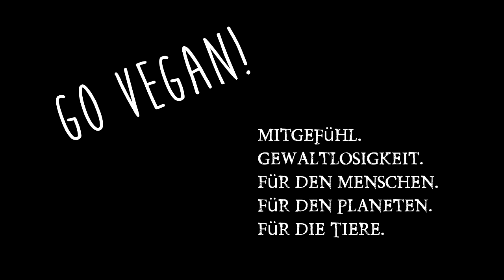Warum ihr nicht sagen solltet dass ihr Veganer seid! Freunde, Familie informieren ü.Veganer werden?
Cool Vegan! Mach ich und dann allen Freunden und Familie diese Information erzählen und offen reden? Ich finde das outen kann suboptimal sein, zumindest generell betrachtet.  ACM Woche & meine Webseite